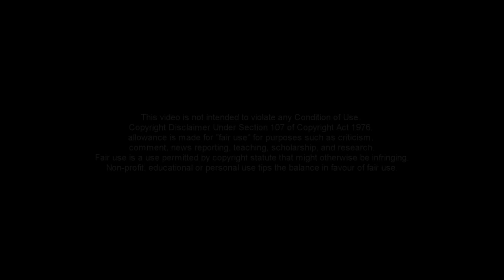🔴Strike Witches / Characters & Familiars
Song: Strike Witches Soundtrack - Minna wo Mamoru Tameni